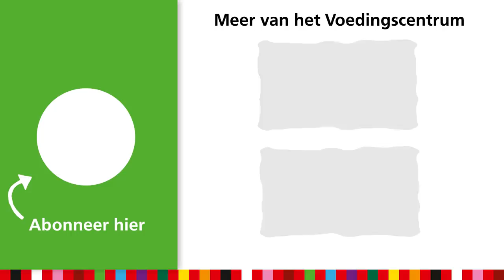Nasi goreng maken | Gezond recept | Favorieten Gezonde Stijl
Lekkere, gezonde nasi goreng maken? Suzanne laat met dit recept zien hoe je dat doet. 🍲

🛒 Ingrediënten voor het recept nasi goreng - gezonde stijl:
• 150-200 gram zilvervliesrijst
• 400 gram groente zoals ui, prei, witte kool, taugé
• ½ rode peper
• 150 gram kipfilet
• 2 eetlepels olie
• ½ theelepel gemalen laos
• ½ theelepel gemberpoeder
• ½ theelepel koenjit geelwortel (kurkuma)
• ½ theelepel koriander (ketoembar)
• 1 teentje knoflook
• 2 eetlepel ketjap manis
• 1 kleine komkommer
• 2 eetlepels azijn
• 4 takjes peterselie

ℹ Meer informatie over het Voedingscentrum